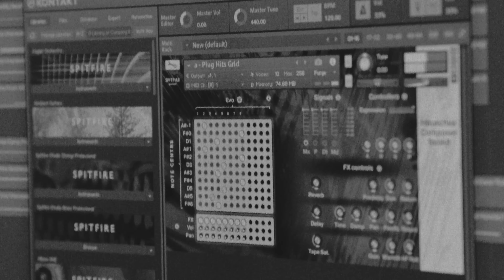In Conversation: Hauschka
We sit down with Oscar-nominated, world-renowned composer and soundsmith Volker Bertelmann AKA Hauschka at Vox Ton Studios in Berlin to discuss his career, his journey into prepared piano and the process behind our collaboration: Hauschka Composer Toolkit.